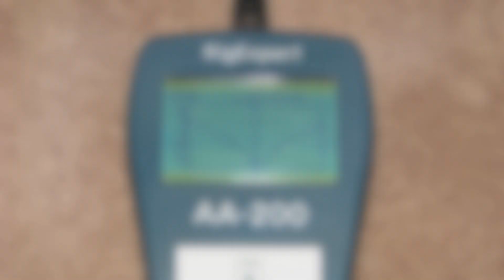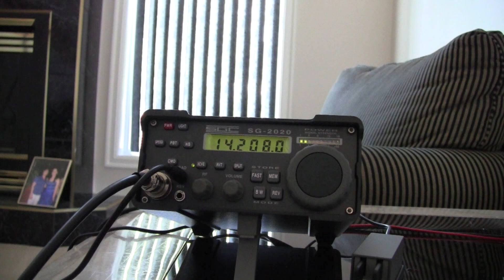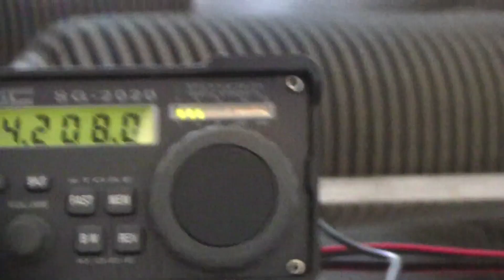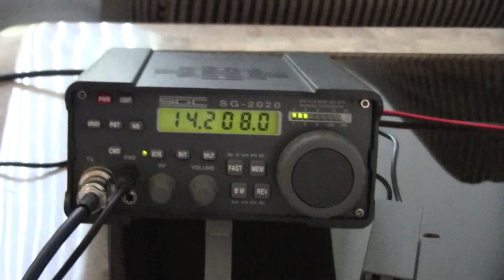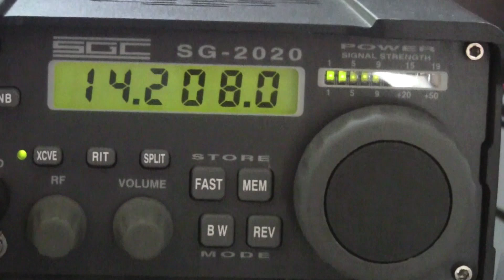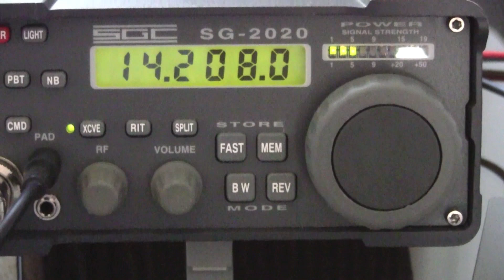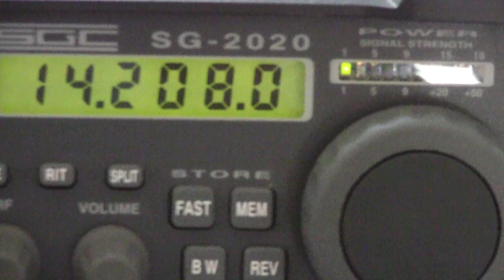40 and 20 SSB QRP Contacts with a Magnetic Loop antenna indoors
Here is another brief demo of me (VE3UK) using my 46 inch magnetic loop antenna indoors on the ground floor of my home. The first contact was from my QTH Lakeshore, Ontario to New York State on 40 Meter LSB, and the second QSO was to the State of Florida on 20 Meter USB. Both contacts were made during a period when the band propogation was not the best, in other words band conditions were very poor. In addition to the less than optimal conditions and using my antenna indoors, my maximum power out put was limited to 15 watts, or very close to QRP.

If you are interested in Magnetic Loop antennas and would like to learn more please visit our user group
I am good in QRZ.com  I love to help!